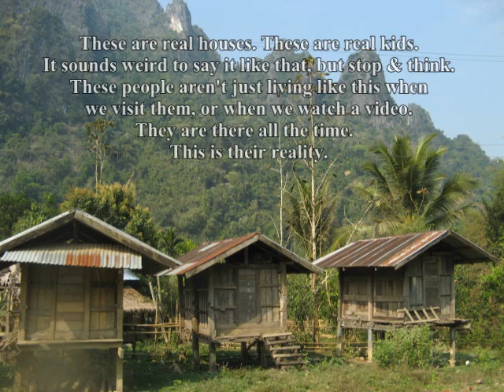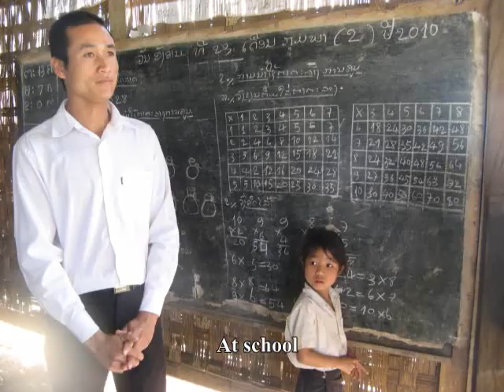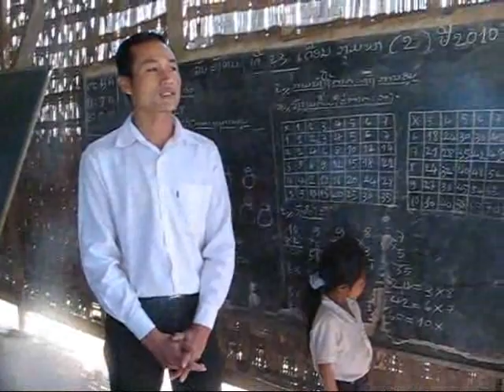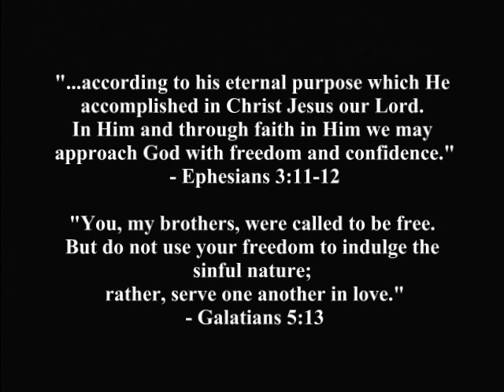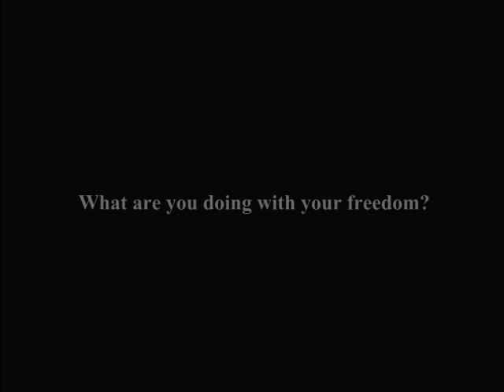Laos - Travel with Me through this Persecuted Land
Laos consistently ranks in the Top 10 of countries with the harshest persecution of Christians.
Travel with me for a few days in country meeting local believers, hanging out with kids, and sampling the hometown delicacies.